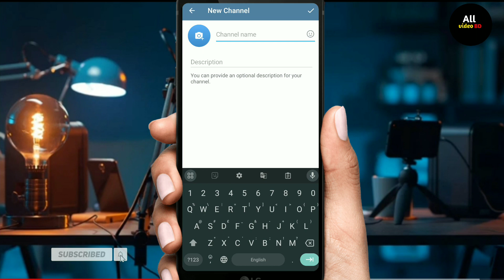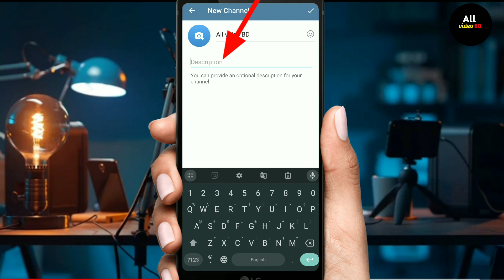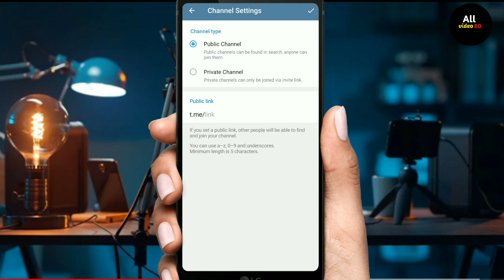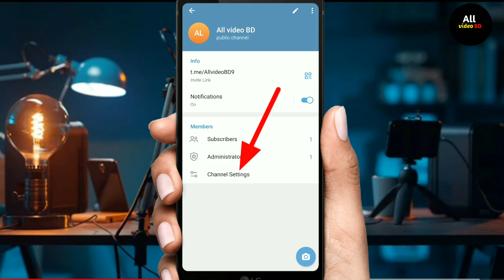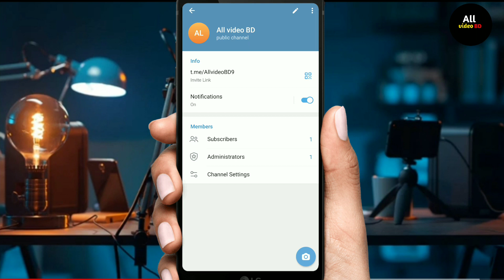টেলিগ্রাম চ্যানেল খোলার নিয়ম | telegram channel | How to create telegram channel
টেলিগ্রাম চ্যানেল
টেলিগ্রাম একাউন্ট খোলার নিয়ম
টেলিগ্রাম চ্যানেল কিভাবে খুলতে হয়
টেলিগ্রাম চ্যানেল কিভাবে খুলে
টেলিগ্রাম চ্যানেল খোলার নিয়ম 2023
টেলিগ্রাম চ্যানেল খোলার নিয়ম 2024
টেলিগ্রাম চ্যানেল খোলার নিয়ম
টেলিগ্রাম চ্যানেল খোলার নিয়ম 2022
কিভাবে টেলিগ্রাম চ্যানেল খুলবো
টেলিগ্রাম
কিভাবে টেলিগ্রাম একাউন্ট খুলবো
টেলিগ্রাম চ্যানেল খোলার সঠিক নিয়ম
টেলিগ্রাম চ্যানেল
টেলিগ্রাম
টেলিগ্রাম চ্যানেল খুলুন
টেলিগ্রাম থেকে ইনকাম
কিভাবে টেলিগ্রাম চ্যানেল তৈরি করব
কিভাবে টেলিগ্রাম চ্যানেল খুলতে হয়
কিভাবে টেলিগ্রাম চ্যানেল খুলে
টেলিগ্রাম চ্যানেল সেটিং

how to create channel in telegram
how to create a channel on telegram
how to create a telegram channel
how to create paid telegram channel
telegram channel create
create telegram channel
how to make a telegram channel
how to make money on telegram
how to create channel on telegram
how to make channel in telegram
how to start a paid telegram channel
Telegram channel create 2024
How open Telegram channel 2024